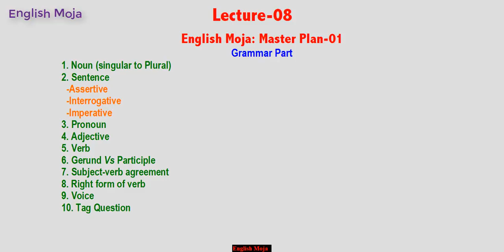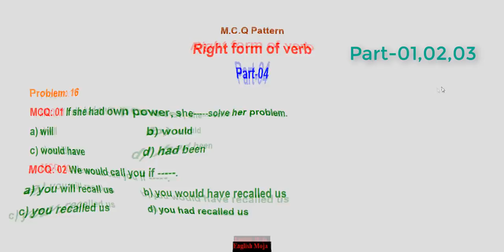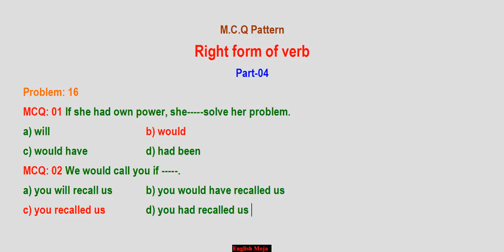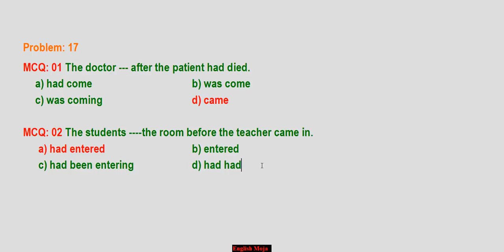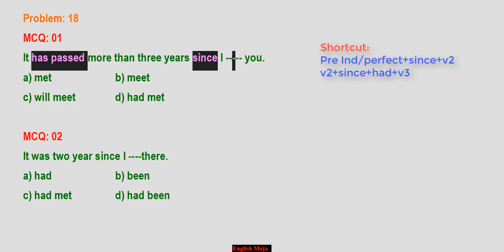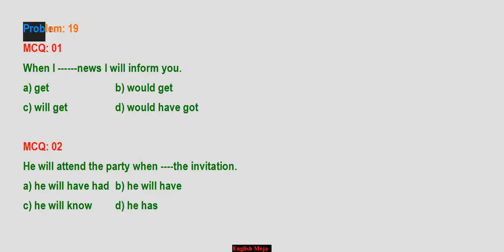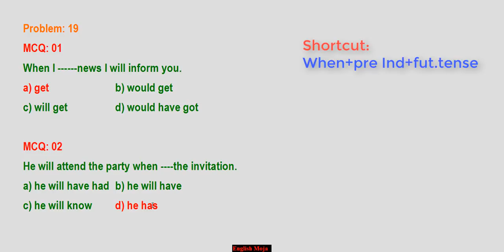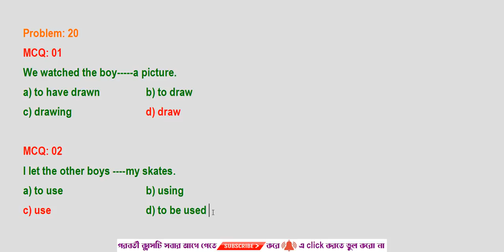Right form of verb | Lecture-08 | Admission English-2019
Lecture-08 Right form of verb
MCQ Type